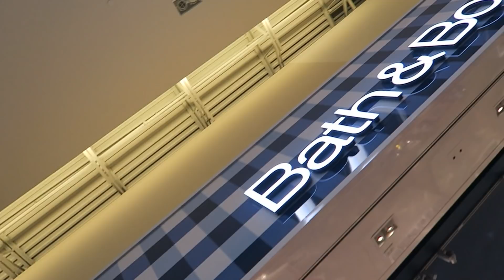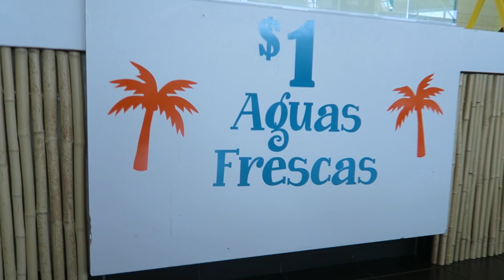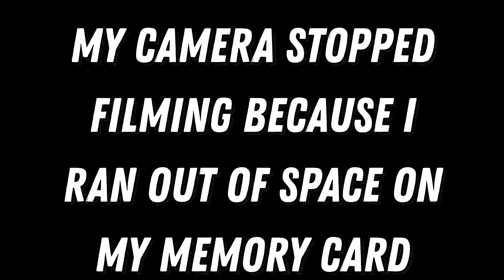A DAY WITH A YOUNG MOM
HI CHIKAS! Wes and I have had so much fun ever since I became a stay at home and like I had said I was going through a funk but now I’m feeling better than ever posting videos! I love going out with my little man and doing fun mommy activities! Im enjoying my life as we speak. I also wanted to add that i am seriously very grateful for everyone that comments and supports me. Thank you so much I love you Chikas.

P.S The Thumbnail winner was A! Lol if you guys don’t know what I’m talking about i posted two photos for the thumbnail and you guys picked a winner!

xoxo

-RUBI-

-SNAPCHAT RUBIFAITHXOXO